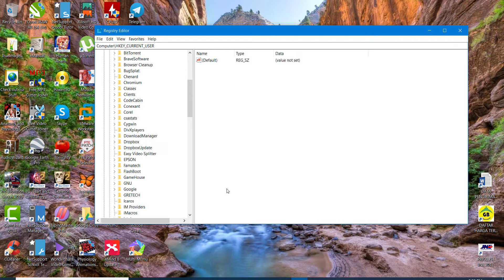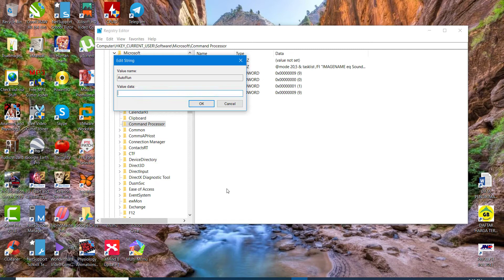Cara Mengatasi CMD Command Prompt Windows 10 dibuka Langsung Nutup Sendiri CMD tidak bisa dibuka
solusi Cmd nutup Otomatis di windows 10
Solusi Cmd tidak bisa dibuka di windows 10

Langkah -Langkahnya :
Buka  REGEDIT lalu masuk kesini

HKEY_CURRENT_USER -
Software -
Microsoft -
Command Processor - AutoRun
Hapus Content di autorun atau sekalian autorunya.

Semoga  Membantu.